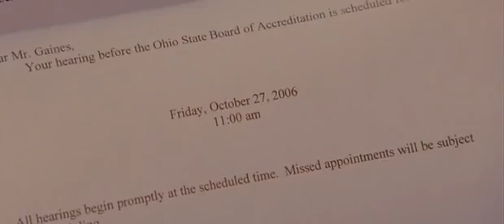Accepted song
all word ending with "tion"